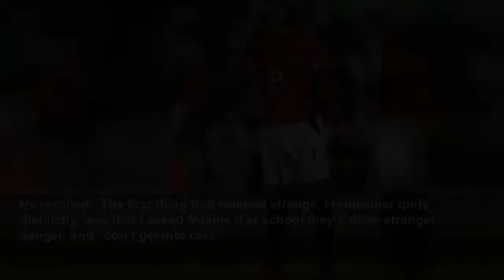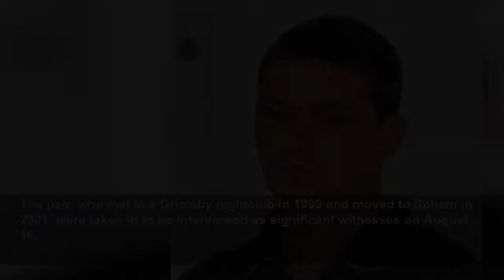Soham murders 20 years on: How every parent's nightmare became a reality for two families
Holly Wells and Jessica Chapman were murdered by Ian Huntley in Soham, Cambridgeshire, on this day in 2002.
Metro
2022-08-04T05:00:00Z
Each day hundreds of pupils file past an empty plot of land bordering Soham Village College.
There’s no trace of the building which once stood there, nor a memorial to the two young girls murdered inside.
None were alive when Holly Wells and Jessica Chapman died on this day 20 years ago, but for the town’s older residents it’s a tragedy they’ll never forget.
The case captivated and horrified Britain, evoking an outpouring of national grief which hasn’t been witnessed since.
Ian Huntley’s name was added to those of Peter Sutcliffe, Ian Brady and Fred West on the list of the UK’s most evil killers.
Soham would become a place remembered chiefly for the evil crimes committed there, with 5 College Close later demolished in a bid to help the grieving community heal.
Back in 2002, it was an ordinary town, and the families of the two young girls were typical inhabitants.
On Sunday, August 4, the Wells were hosting a barbecue for friends. That morning, Holly’s pal Jessica, whom she had known since nursery, came over to give her a necklace she had bought on a recent holiday.
The girls were called down for their tea just before 5pm and the now famous photo showing them smiling in their matching Manchester United shirts was taken minutes later.
Holly’s mum Nicola told police: ‘That was the last we saw of them.’
By the following morning, Monday August 5, one of the biggest manhunts in UK history was underway.
The next day, David Beckham – the girls’ favourite player whose name and number seven were on the back of their shirts when they disappeared – issued a personal plea for them to ‘go home’, promising: ‘You are not in any kind of trouble.’
During press conferences and public appeals at Village College, caretaker Huntley, then 28, helped arrange the chairs and set up the screens which showed the girls’ last known movements before they wandered into his clutches.
After one, he brazenly approached Holly’s dad Kevin Wells and told him: ‘Kev, I just wanted to say I did not realise it was your daughter.’
Both Huntley and his 25-year-old fiancée Maxine Carr, who had been a teaching assistant in the girls’ class at St Andrew’s primary school, were eager to speak to the media descending on the town.
It would eventually prove to be their undoing.
The caretaker told reporters he had been washing his dog in the front garden of 5 College Close when the two friends stopped by to ask how she was.
He also commented: ‘To think I was the last friendly face that those girls have spoken to before something happened to them.’
She said: ‘Of course at the time I was just “Oh, great, she’s put the poster up”.
‘It’s only obviously since then that I’ve thought about the horrors of what went on in that house and the poster was there and the Manchester United t-shirts, I believe, were already in their bin outside – that’s where they were found later.
‘A horrible moment that was only revealed in the course of time.’
The press camped out in the town soon grew suspicious of Huntley, with several tipping off police to worrying remarks he made when they spoke.
One of those was the Press Associations’ East Anglia reporter, Brian Farmer. After interviewing Huntley and Carr at their home, he went to detectives and told them: ‘He’s your man.’
He recalled: ‘The first thing that seemed strange, I remember quite distinctly, was that I asked Maxine if at school they’d done stranger danger, and “don’t get into cars”.
‘I asked her from her knowledge of Holly and Jessica how she thought they might have reacted if, for example, a man had pulled up alongside in a car and said: “Would you like a lift, girls?”
‘The odd thing was that she didn’t answer the question because Ian Huntley jumped in straight away and he answered the question.
‘He said that he thought Holly would probably get in the car and quietly go, but Jessica wouldn’t. She’d put up a real fight and a real struggle. He was quite agitated and emotional.
‘I remember thinking: “Why is he so agitated? Why is he so emotional?” The main thing that struck me when he answered the question was, well, how can he possibly know how they would react?’
The reporter, who was later called as a prosecution witness during Huntley’s trial, said: ‘I think the way he described how Holly and Jessica would react is exactly how they did react.
‘That’s why he knew how they’d react – because that’s how they reacted when he killed them.’
Carr also set alarm bells ringing when she kept referring to the girls in the past tense while there was still hope of finding them alive.
Showing off a leaving c